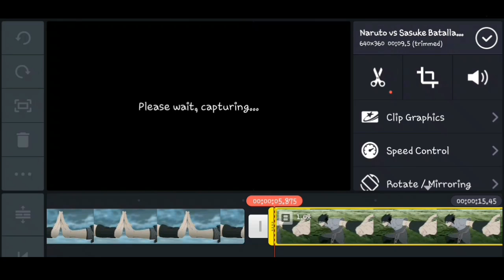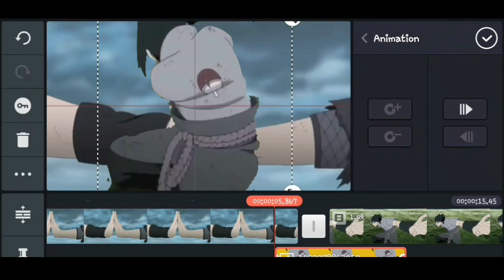Quick Tutorial On AMV Mask ON ANDROID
This Tutorial Is For Android User Who Want To Mask(by just sync it i mean use the trim tool to shorten the image to make it go faster or slower)

⭕The Apps I Used In This Vid Are⭕

Kinemaster
Background Eraser

⭕Recording⭕

AZ ScreenRecorder